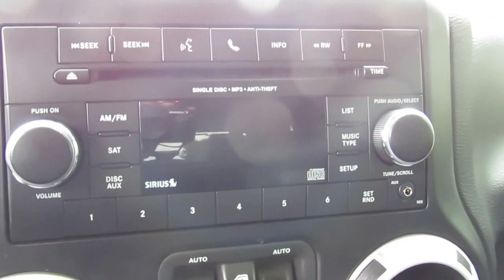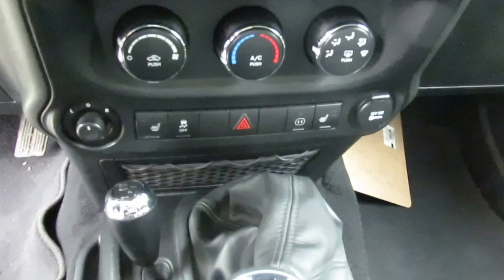2012 Jeep Wrangler Sahara f798